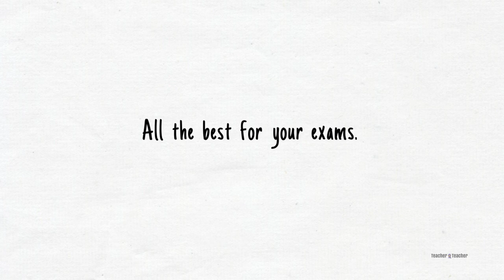How to complete the syllabus one month before the exams?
Studying for exams can be challenging for students. Starting the exam preparation process a month in advance is essential. In this video, we've provided students with instructions on how to revise their whole syllabus in a month.